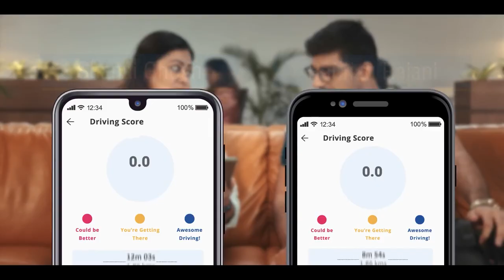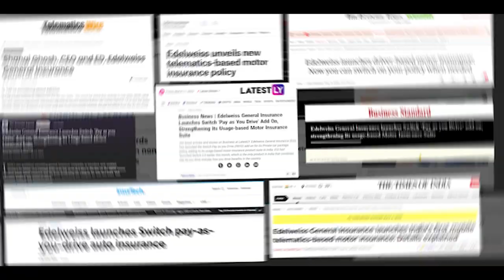Edelweiss General Insurance : Switch to Save Case Study Video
To present a product this unique, we decided to move beyond a typical ad format. We needed something that effectively and entertainingly addressed the frustration Indians feel about paying for something they don’t use. So in a fresh mockumentary format, we had comedian Raunaq Rajani interacting with Edelweiss CEO Shanai Ghosh. With a humorous approach, our film narrative focussed on the key features of the Edelweiss Motor Policy – Switch 2.0.